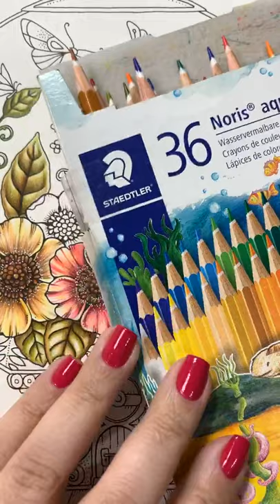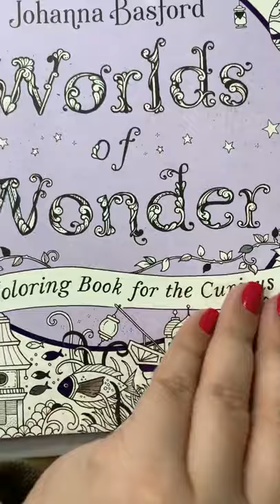🔴 Instagram Live - Globo de Flores - Worlds of Wonder by Johanna Basford (parte 4)